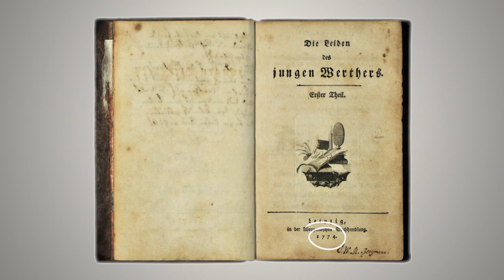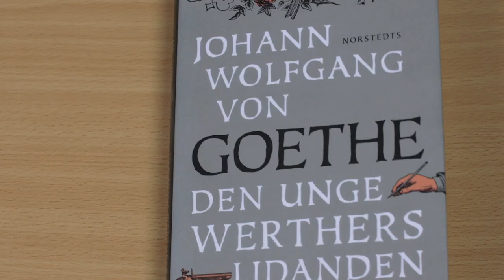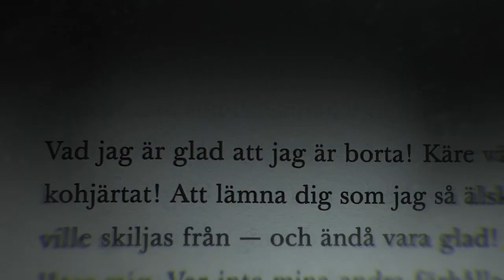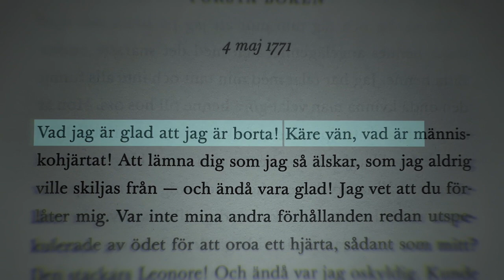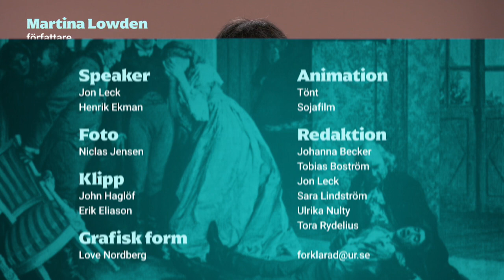Den unge Werthers lidanden förklarad| SVENSKA | Gymnasienivå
Den unge Werthers lidande är en av de böcker som verkligen fångat idéströmningen romantiken. Här får man följa i en ung mans känslosamma och olyckliga förälskelse. Men varför blev boken en sådan bestseller när den kom ut? Och vad var - egentligen - orsaken till allt Werthers lidande?

Om serien Svenska förklarad
Lär dig av Sveriges ledande experter om litteraturhistoria, dialekter och författare - i kärnfulla avsnitt anpassade för gymnasieskolan.